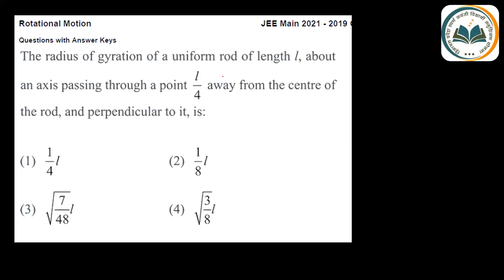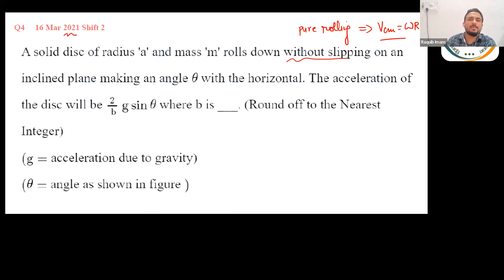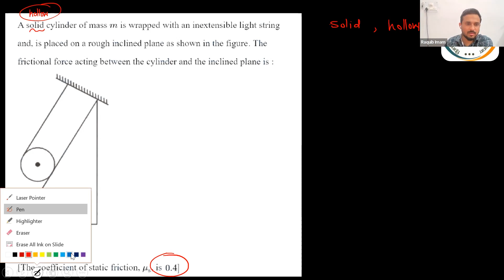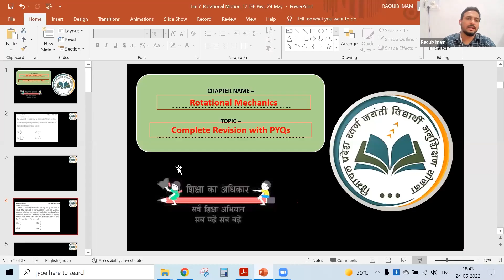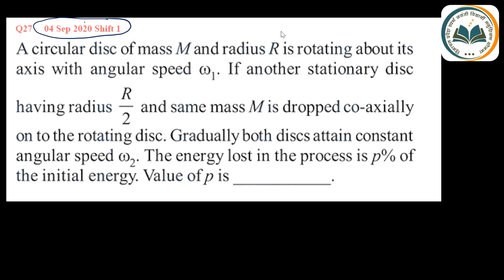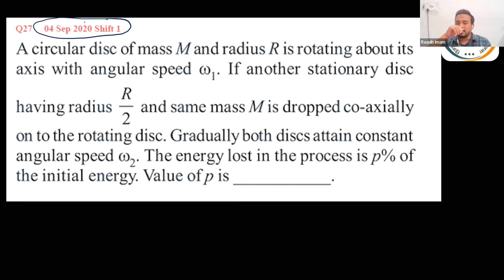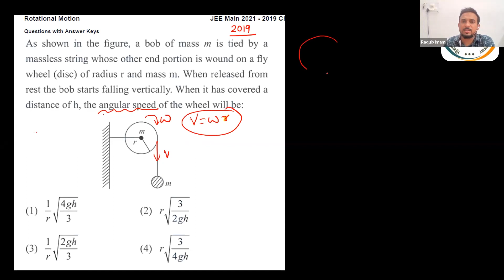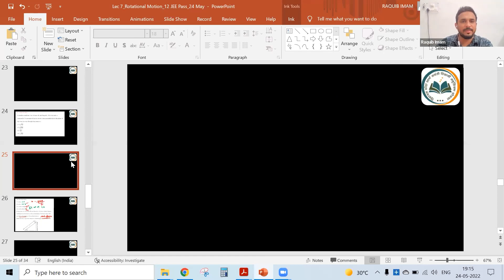Rotational Mechanics - Complete Revision with PYQ | 12th JEE Physics | 24th May. 2022